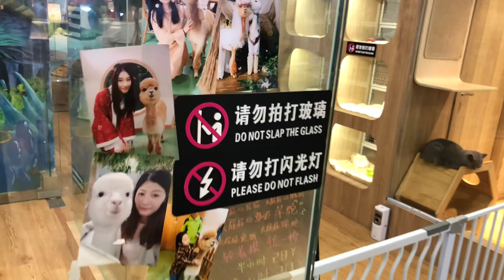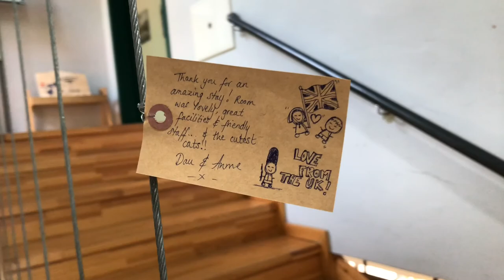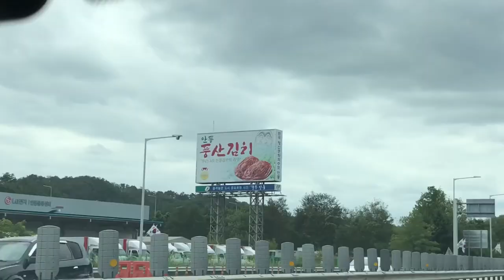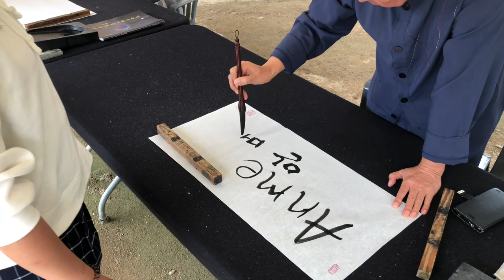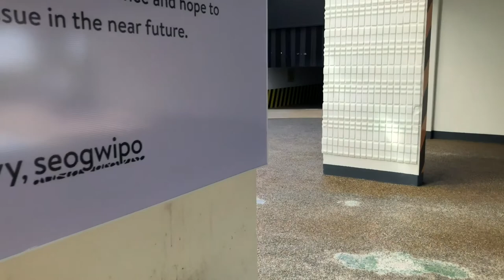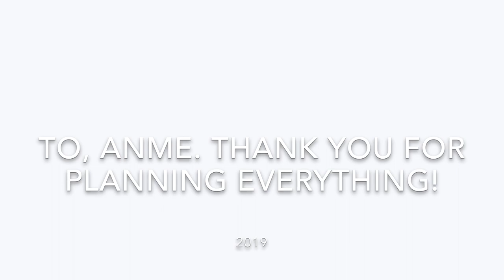DAUME'S HONEYMOON 2019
Shanghai and South Korea